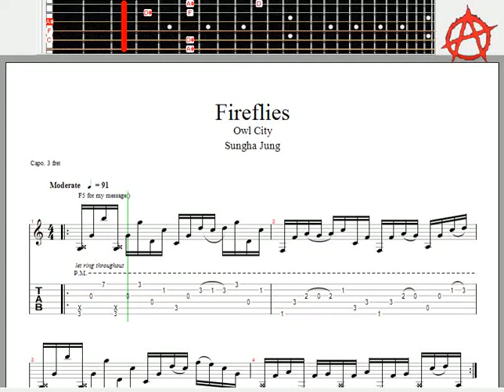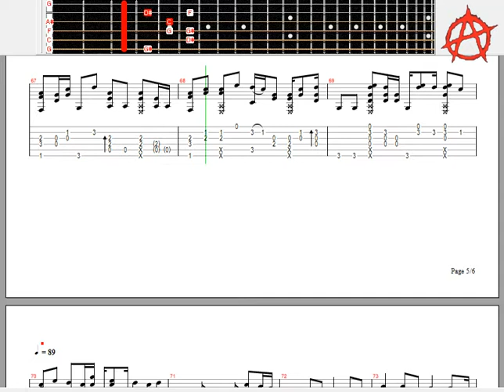SUNGHA JUNG FIREFLIESOWLCITY